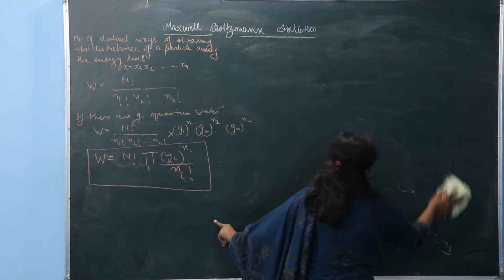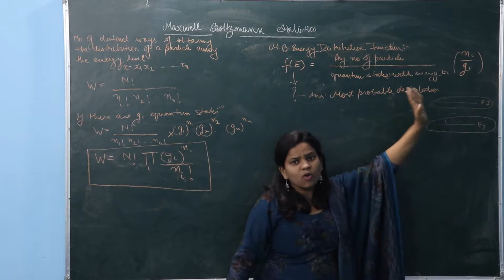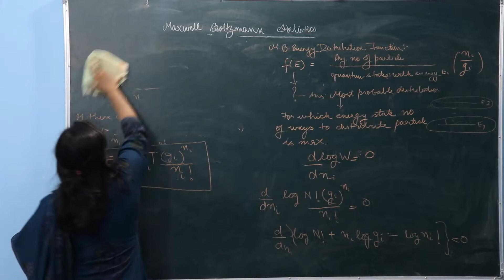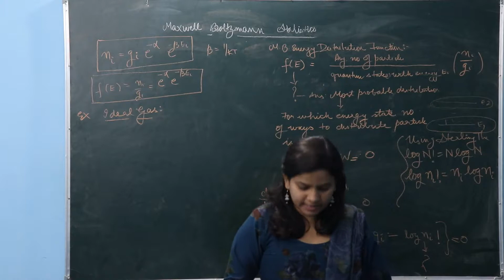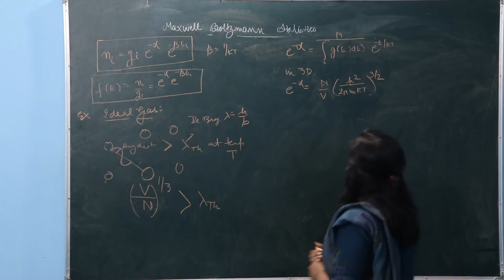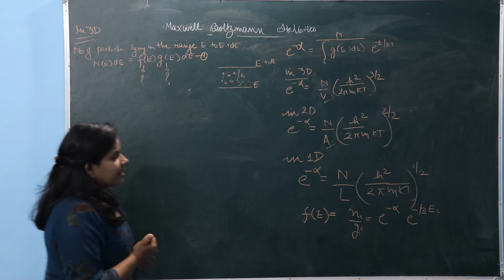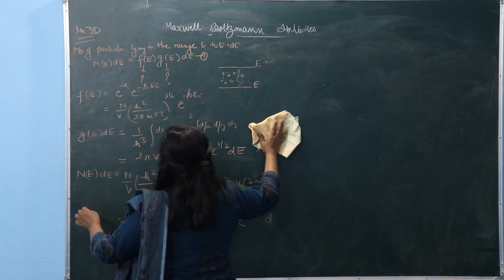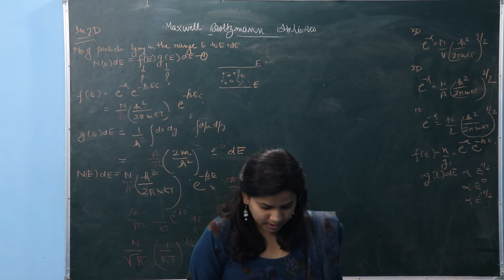Thermodynamics Lecture 25